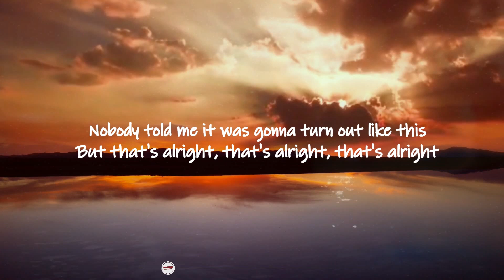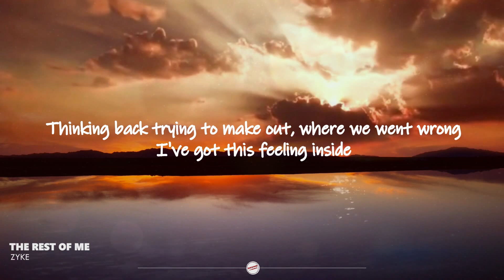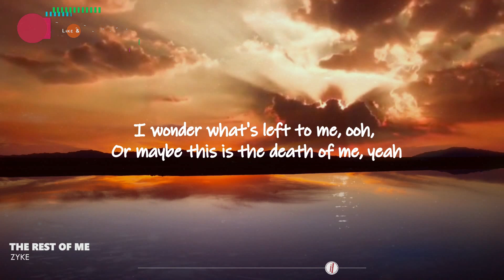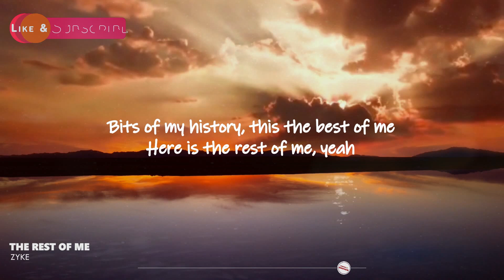The Rest Of Me - ZYKE | Lyrics / Lyric Video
A sentimental and laidback lyric video love song The Rest Of Me by ZYKE.

🎤 Lyrics

It's alright I can make it home by myself
I've got your words inside my mind
Nobody told me it was gonna turn out like this
But that's alright, that's alright

I watched the sun climbing over buildings and bridges
I guess we lost track of time
Nobody knew it was gonna turn out like this

You know it's been tough for me, it's like I'm in agony
Every time that I see you

I wonder what's left of me, ooh,
Or maybe this is the death of me, yeah
Bits of my history, this the best of me
Here is the rest of me

Thinking back trying to make out, where we went wrong
I'vе got this feeling inside
That you've got yours and I've got minе
And that's alright, that's alright, that's alright